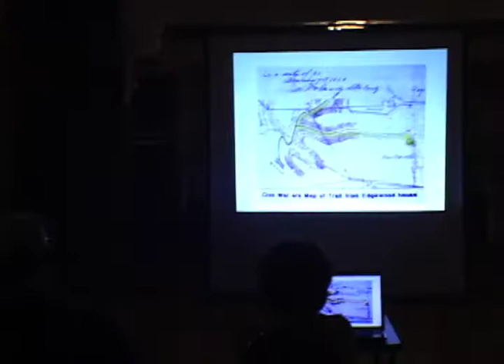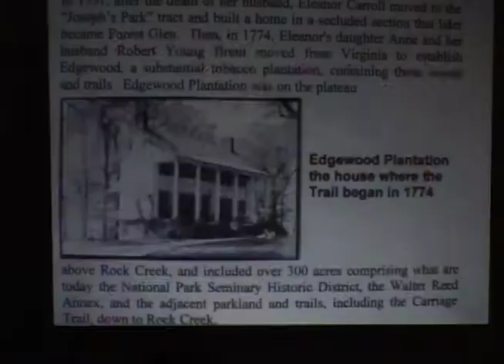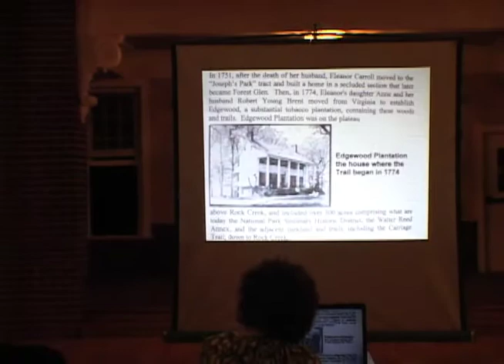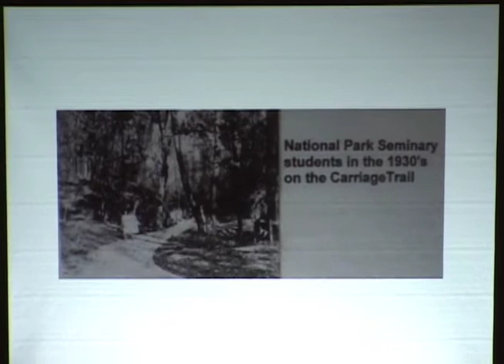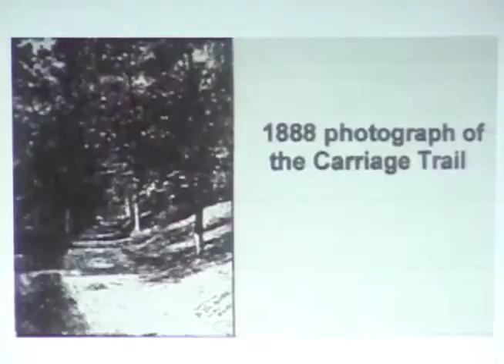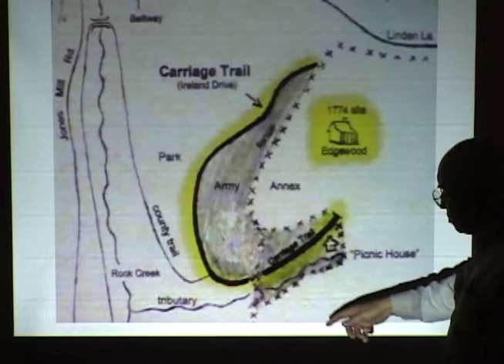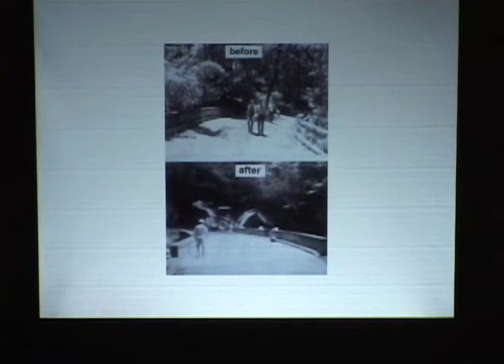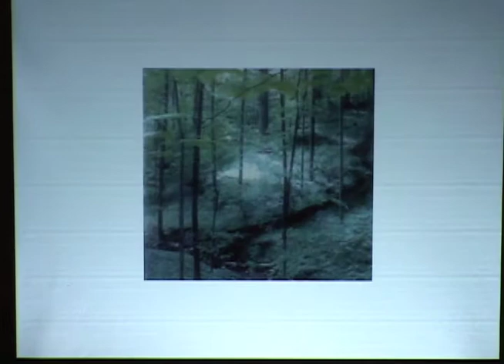Save Our Seminary 2010 Lecture Series, Sept. 29 - History of the Carriage Trail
Sept. 29th 2010, Save Our Seminary at Forest Glen Local Forest Glen residents Barara Schubert and Steve Rosen gave a talk about the long history of the Carriage Trail that runs between Rock Creek Park and the campus of the National Park Seminary Historic District in Forest Glen Maryland.

Talk covers the history of the trail from pre-revolutionary times to today. The trail is open to the public.
for more information on the National Park Seminary site.

Paste this link for location.